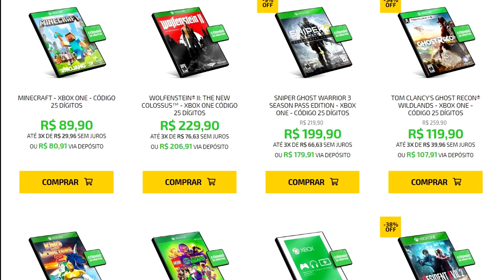POLÊMICA ABSURDA E RÍDICULA SOBRE CYBERPUNK 2077!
Tem horas que não dá pra acreditar!

COMPRE JOGOS DE PS4, XBOX ONE, NINTENDO SWITCH E PC PELO MELHOR PREÇO NA LOJA SN GAMES

- Me siga no Instagram: @victorcolucci